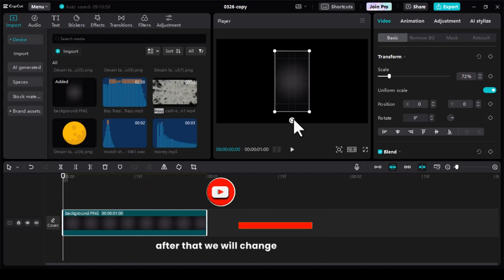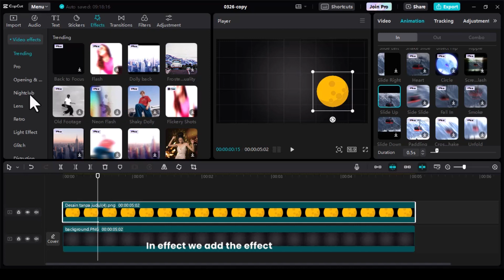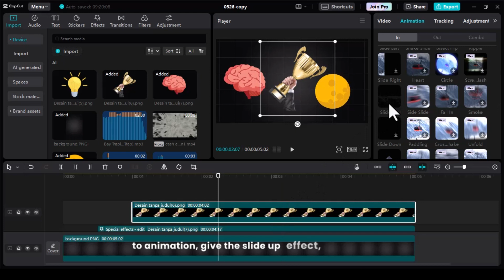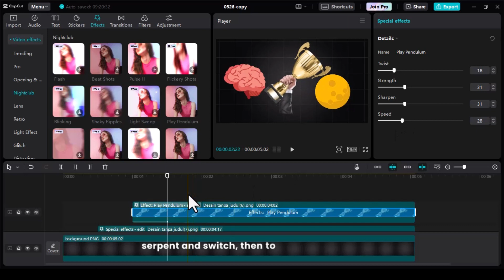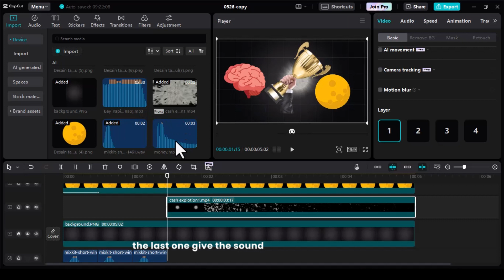Cara Edit Efek Mengambang (Floating Effect) di Capcut | Capcut Tutorial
"Yo, Capcuters! Siapa yang mau bikin video makin 'stand out' dengan efek mengambang alias floating effect di Capcut? Di tutorial ini, aku bakal bocorin rahasia cara bikin objek atau teks di video kamu kelihatan 'melayang' dengan mudah banget! Gak perlu jadi master editing buat bikin efek keren ini, cukup ikuti langkah-langkah simpel dari tutorial Capcut yang satu ini. Jadi, buruan simak dan praktikkan, biar video kamu makin kece dan Instagramable!

Mau memberi dukungan untuk channel ini?